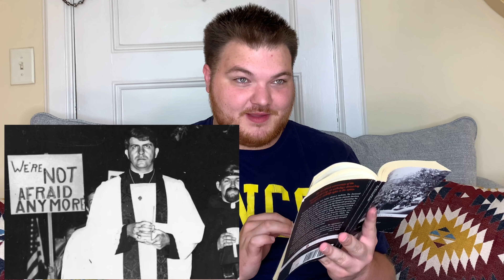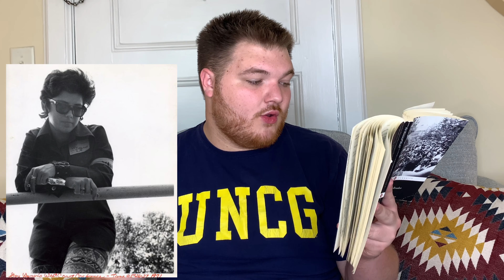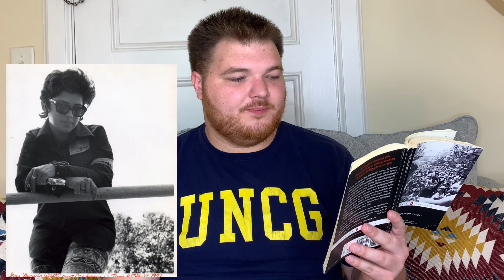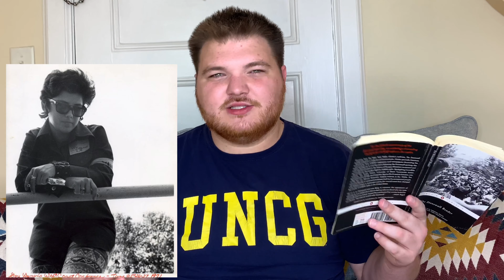The Stonewall Reader | Reading Vlog Pt. 7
Please research and find what’s best for you to do to help!

In this reading vlog, I finish reading the seventh part of The Stonewall Reader, and I spill the tea on all of my thoughts!